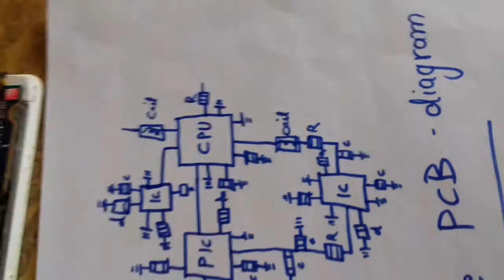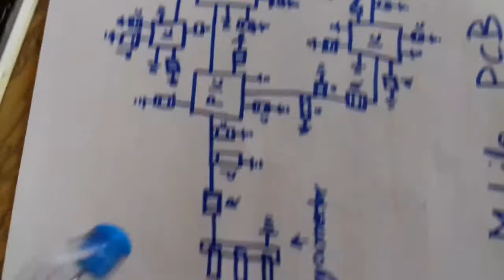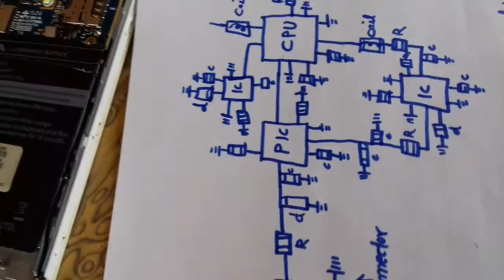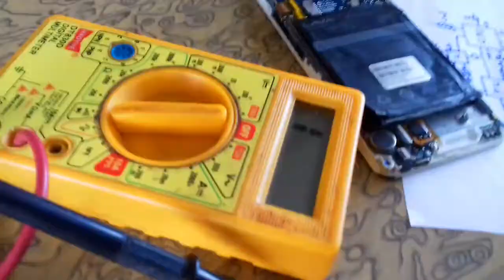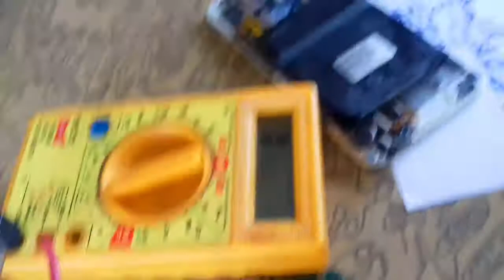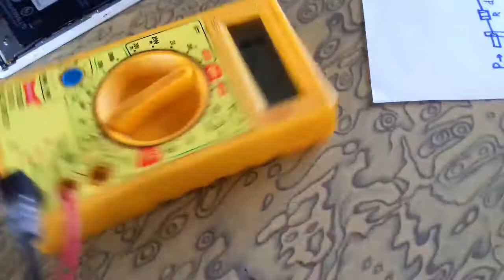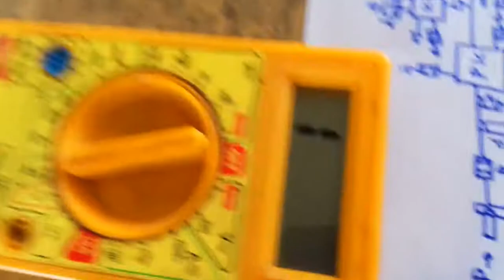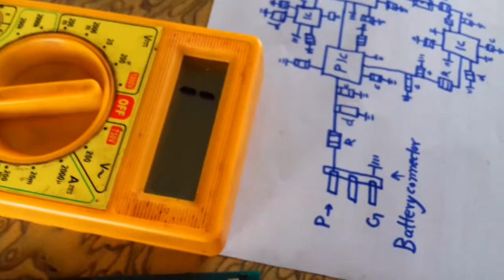How to check and repair full shorting in mobile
In this video I explained how to check and repair full shorting in mobile and what is full shorting in mobile with full detail in hindi
How to check full shorting
How to repair shorting in mobile

By technic way

Mobile repairing laptop repairing computer hardware electric & electronics related videos available on technic way

Thanks